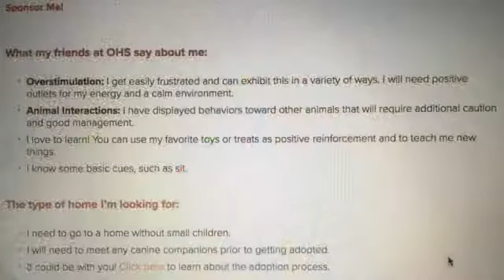Meet Nala! (#250914)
What my friends at OHS say about me:
Overstimulation: I get easily frustrated and can exhibit this in a variety of ways. I will need positive outlets for my energy and a calm environment.
Animal Interactions: I have displayed behaviors toward other animals that will require additional caution and good management.
I love to learn! You can use my favorite toys or treats as positive reinforcement and to teach me new things.
I know some basic cues, such as sit.

The type of home I’m looking for:
I need to go to a home without small children.
I will need to meet any canine companions prior to getting adopted.